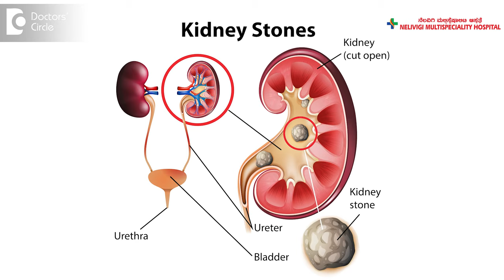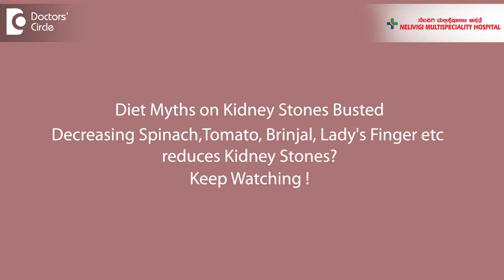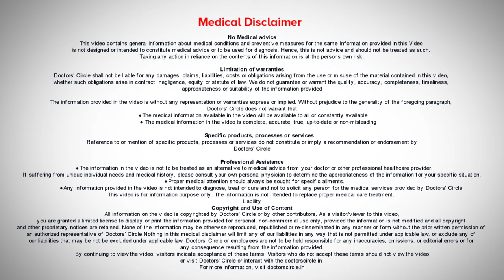Kidney Stone Diet: Foods to Eat and Avoid| Prevention of Stones -Dr.Girish Nelivigi|Doctors' Circle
As a urologist I see patients with kidney stones every day and the commonest question that is asked to me is the diet. The patients ask me what should I eat and what should I not eat so that I don't get kidney stones in the future? Well there is good news as well as bad news. The good news is with dietary modification we can avoid kidney stones to an extent. When we say dietary modification the common dietary advice that a urologist gives to the patient is to ensure adequate fluid or water intake ensuring a good urine output of around 1.5 to 2 liters per day. So in short drink adequate amount of fluids amounting to two to three liters. That is the most important dietary advice and the second piece of dietary advice that I would like to give is eat everything in moderation. There is no particular kidney diet which can prevent kidney stones. So eat everything but in moderation. Don't indulge in dietary excesses. It is a myths that people believe that cutting down on dairy foods like milk, curds, cheese, yogurt, etc. is helpful in preventing kidney stones. It does not. There is no evidence to say that avoiding any particular dairy product or avoiding any particular food decreases the incidence of kidney stones. Many people also think that decreasing food like spinach, tomato, brinjal, lady's finger etc. it reduces the incidence of kidney stones but that itself is not based on any scientific facts. So there is no evidence that cutting down drastically on any particular type of food reduces the incidence of kidney stones. The reason why kidney stones form is because of metabolic reason and less because of dietary reason.